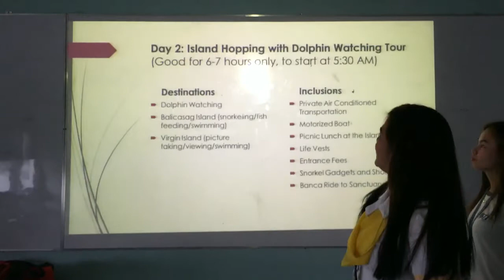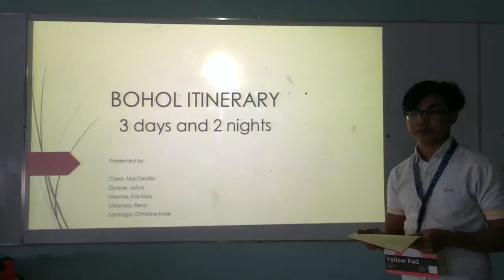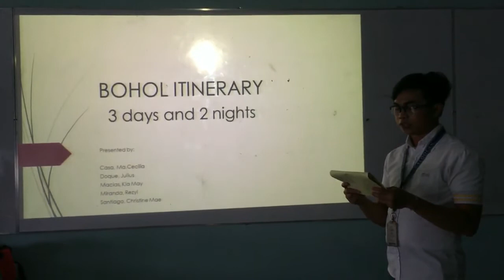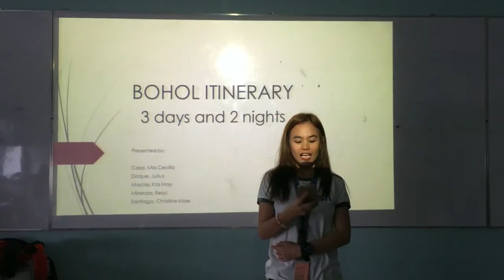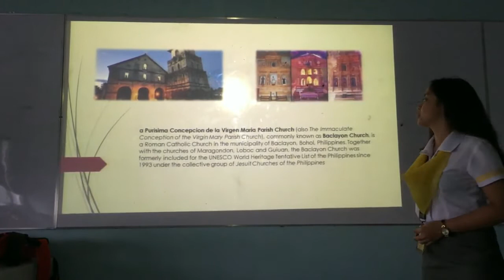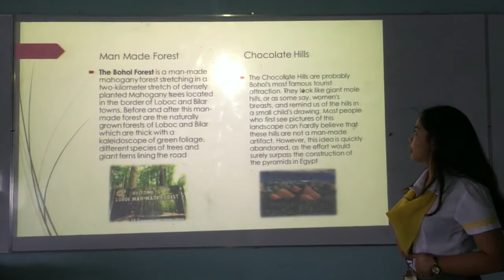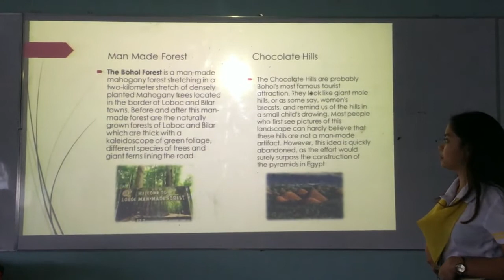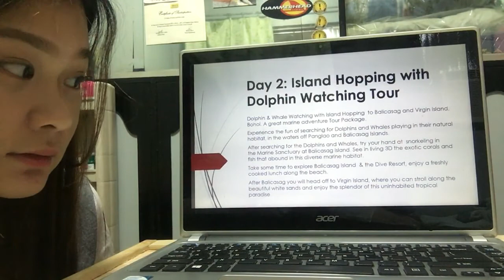Bohol Itinerary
itinerary